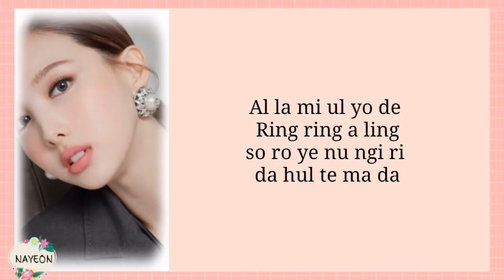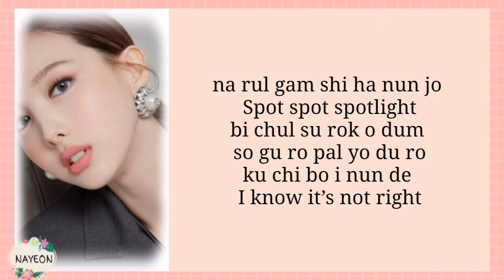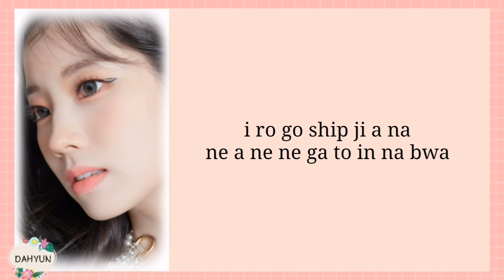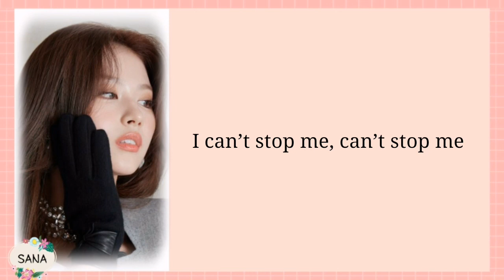TWICE – I CAN’T STOP ME (Easy lyrics)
BLINKISS HEARTS💜

All rights administered by JYP Ent.
☆•Artist: TWICE
☆•Song: I Can't Stop Me
☆•Album: 'Eyes Wide Open'
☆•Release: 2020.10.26